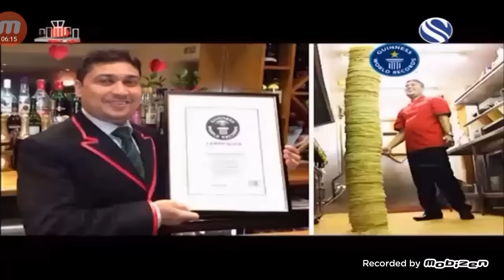Northampton's Tamarind Restaurant 12th Anniversary News(by Channel S)080217